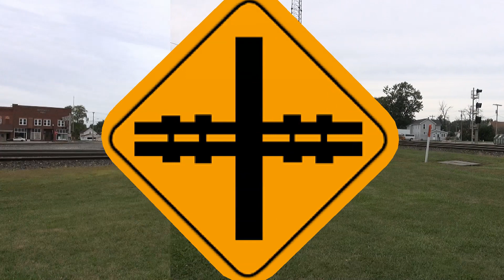2017 Train Watching in Ohio - Day 2, Deshler Crossroads (9/1/2017 - Second Half)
Continue from where first half left off...

The remainder of the afternoon featured some train action on the east-west, busier of the two main lines (Willard Sub) and turned to mainline transition (trains using the wyes to get from one line to the other). Power-wise, there were nice oddballs from CSX EMD's (70MAC's leading intermodals Q009 and Q163, SD40 variants on an autorack), UP 70AH from Q148 earlier returning west on intermodal Q171, UP AH/ACe pair on grain train G057, and probably another highlight for this trip, a CN SD60 standard cab leading a CN cowl unit C40-8M on westbound grain train V085.

All in all, it was a great day!

**Note: I'm really really NOT GOOD w/ train symbols. I try to get as many as I can through my scanner or asking other railfans around me (if any).**